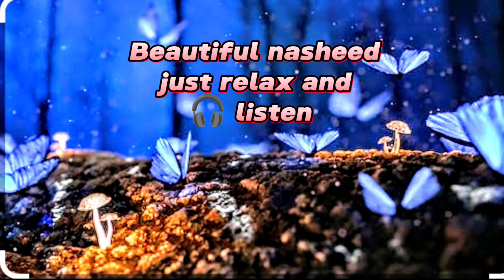Salawat beautiful nasheed|Muhammad fassah|{vocals only}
Assalam walaikum

(Salawat) (Muhammad Fassah)new nasheed basically it's not a new but I never see this nasheed before on YouTube
But I feel that it's so beautiful nasheed that's why I uploaded this nasheed hope you all gonna like it 😄 if you like this nasheed so please subscribe to my channel and like and share my videos 😄 Thank you for giving me your precious 💕 time ☺️ ALLAH HAFIZ ❤️